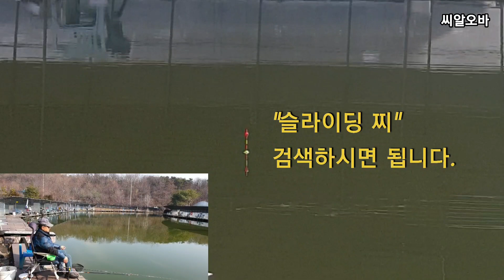슬라이딩 찌 1 / 근시나 찌가 잘 안보이는 분들이. 나의취미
근시나 찌탑이 흐리게 잘 안보이는 분들이 사용하기 좋은 찌.
(더보기 눌러 주세요)

?sub_confirmation=1